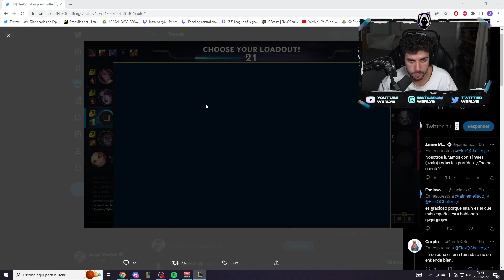RETO: ¡Jugar SOLO con CAMPEONES DE DEMACIA! Sujétame el cubata que voy con KAYLE | Werlyb